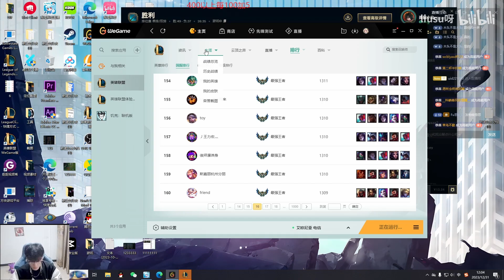1000LP Kai'sa : STORMING Master Elo !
Pro ADC Player : @Super Pro ADC